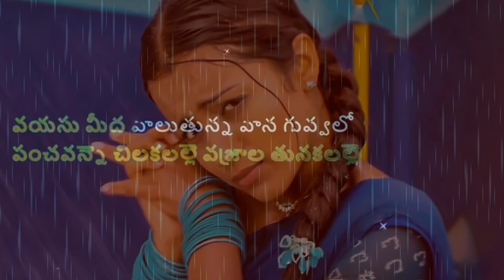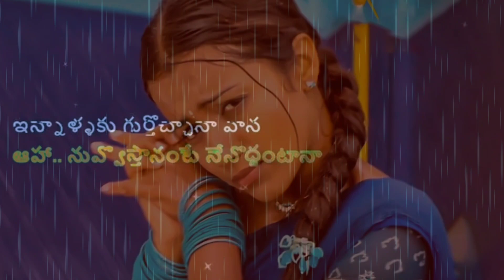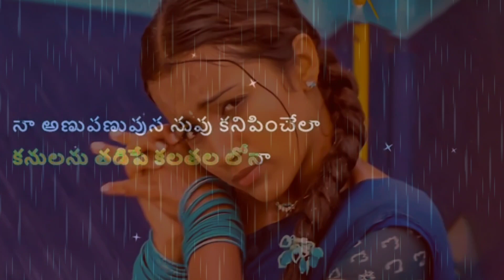Innalaku gurthochana vana Coversong 🌧️❤️ Vocals by Niharika